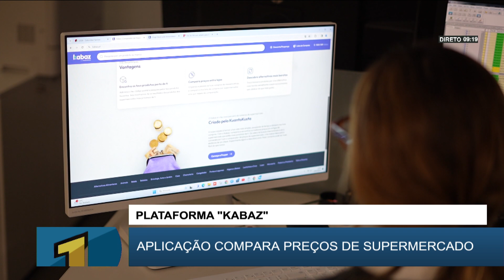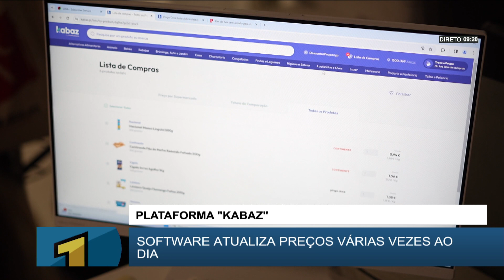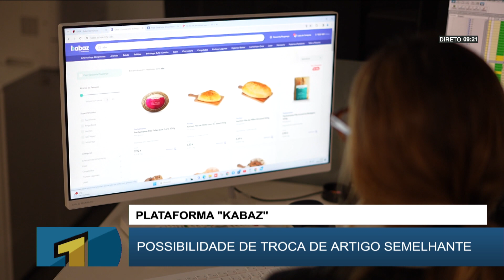1º IMPACTO | O SITE KUANTOKUSTA LANÇOU UMA NOVA PLATAFORMA QUE COMPARA OS PREÇOS NOS SUPERMERCADOS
O SITE KUANTOKUSTA LANÇOU UMA NOVA PLATAFORMA QUE COMPARA OS PREÇOS NOS SUPERMERCADOS. O "KABAZ" COM K DEVERÁ PERMITIR IDENTIFICAR O SUPERMERCADO COM A LISTA DE COMPRAS MAIS BARATA.